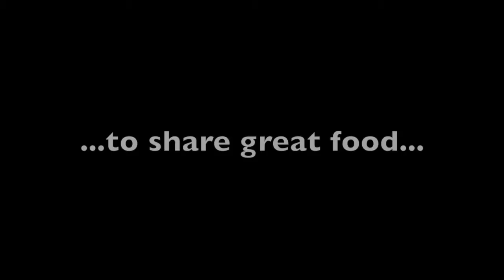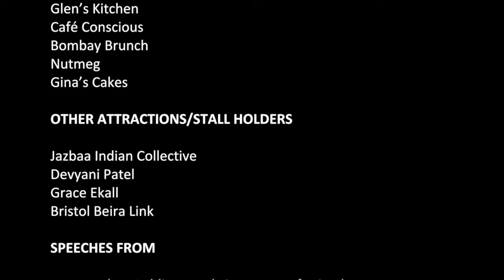CW big lunch final v2